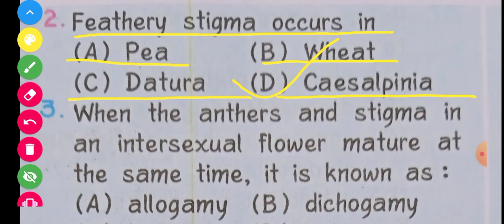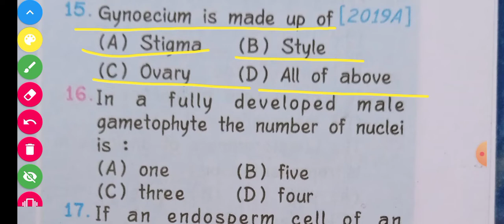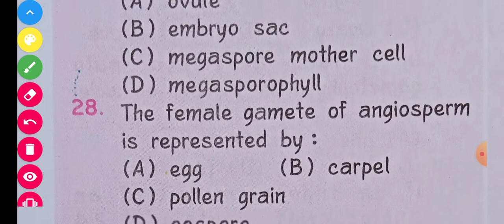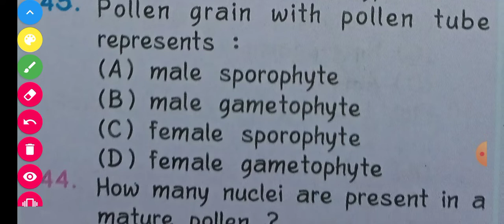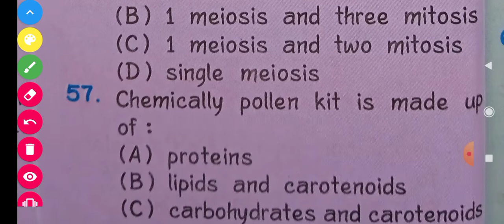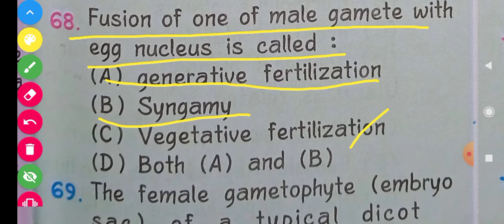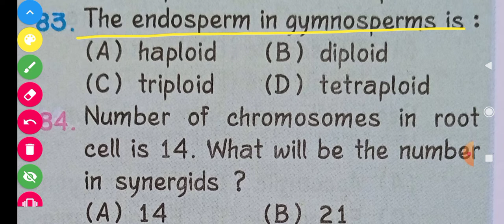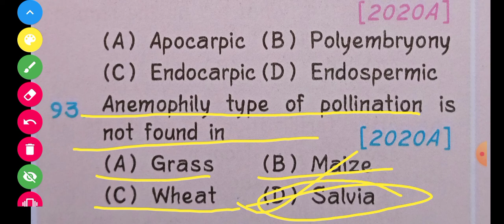SEXUAL REPRODUCTION IN FLOWERING PLANTS.V.V.I. Objective Questions12thBiology BIHAR BOARD&NEET EXAM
👉💐(1.)Class12th Biology Model Paper Total 70 Objective Solutions.Bihar Board Official Model Paper2022 Exam👇👇 👉💐(2.)Class-12th Biology Complete V.V.I. Objective Questions ,For BIHAR BOARD (& NEET) 2022 EXAM.👇👇👇👇 Biology New Syllabus 2022 || New Pattern Biology Bihar Board 2022 ||Biology Syllabus 2022 BSEB.👇👇👇👇👇👇👇👇👇👇👇👇👇👇